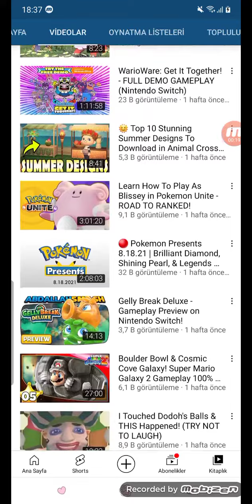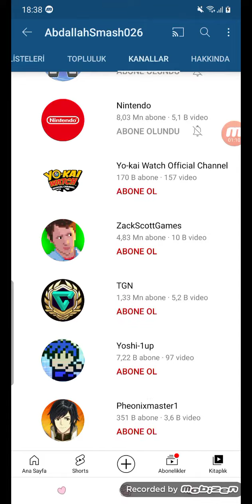AbdallahSmash026 💙 Have Pokemon Nintendo DS Games 🎮 😳 😀 😄 🤔 👀 🎮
Nintendo Switch and 3DS Game 🎮 👌🏻 🙌🏻 😎 💪🏻 👏🏻 🎮